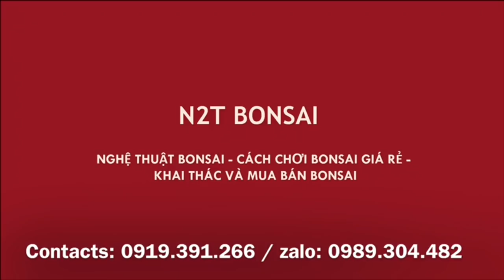NGUYỆT QUẾ RẤT BONSAI, GIÁ MẶC CẢ 16 TRIỆU CÒN GIÁ BÁN 10 TRIỆU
Báo giá cây nguyệt quế đẹp của chú Cung